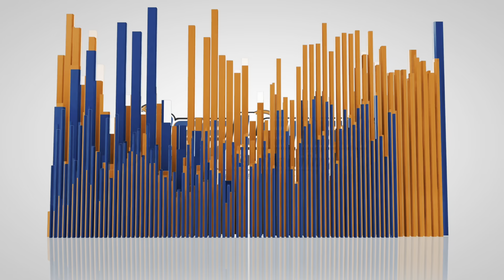French Bulldog's Road to Polite Pooch| Best Dog Training New Jersey | Top Dog Trainers Ocean County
🐾 Meet Carl, the exuberant 3.5-year-old French Bulldog, and his journey to becoming a well-mannered pup at Off Leash K9 Jersey Shore with Trainer Jennifer.

Carl, known for his love of jumping on people and his intense leash pulling, came to us for a two-week board and train program. His overly enthusiastic greetings, while not aggressive, often came off as intimidating due to his loud and mean-sounding bark. This would scare away both people and dogs, despite his playful intentions.

🐕 In addition to his reactivity on the leash and his tendency to bolt through open doors, Carl had a habit of being territorial over the couch, needing guidance to respect boundaries at home.

🌟 Watch as Jennifer expertly guides Carl through obedience training, transforming him into a consistent and well-behaved companion, both inside and outside the home. Carl's story is a shining example of how our expert training at Off Leash K9 Jersey Shore can reshape even the most challenging behaviors into positive outcomes.